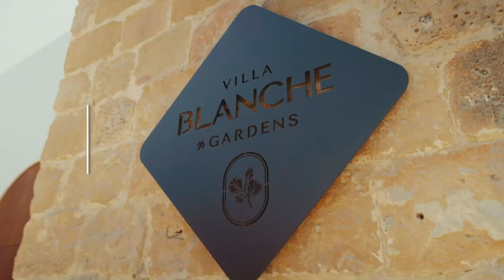10.3. Catch up with our daily episodes Monday to Friday on Facebook and YouTube!